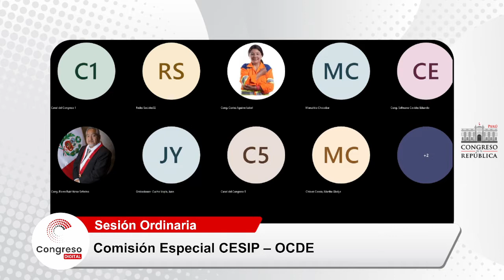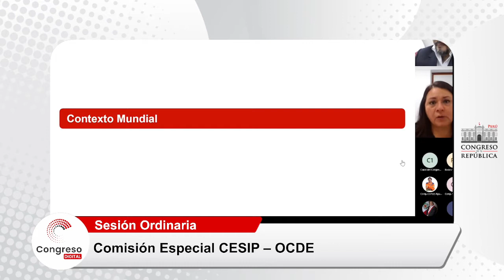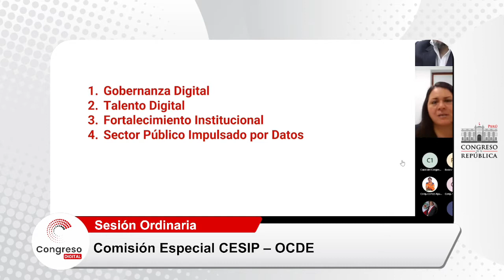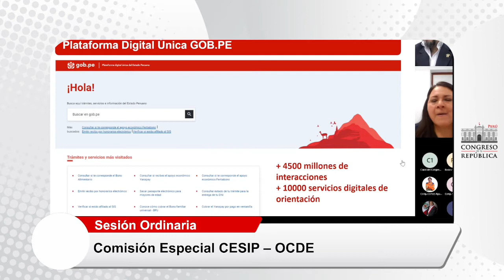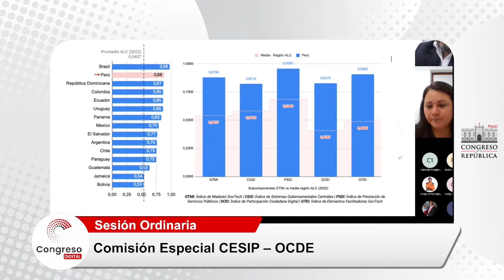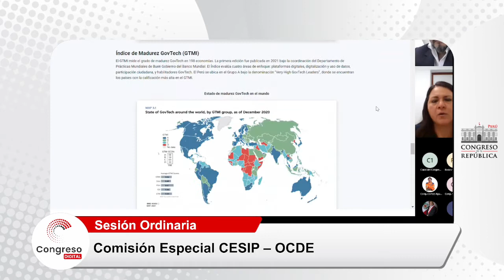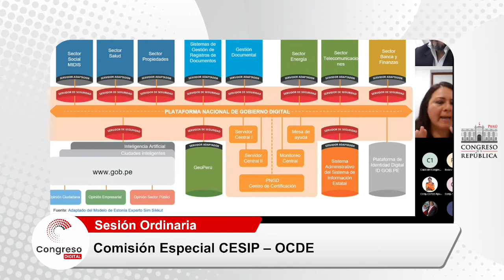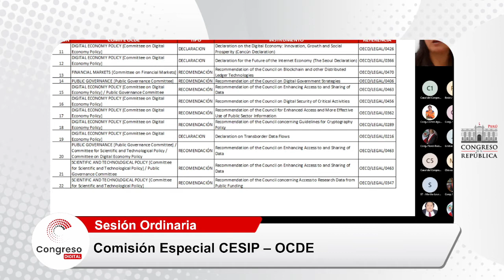COMISIÓN ESPECIAL CESIP OCDE | CONGRESO PERÚ | 29/11/22